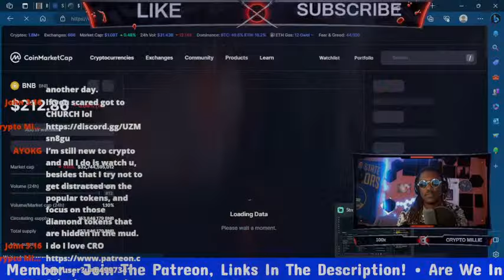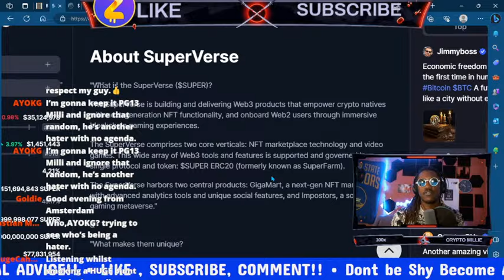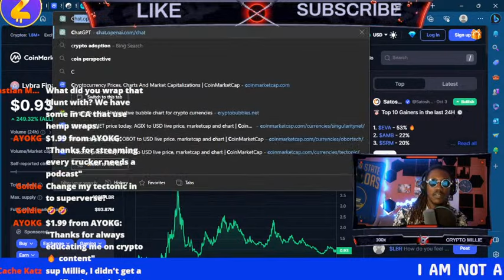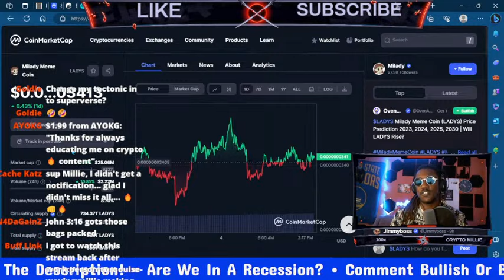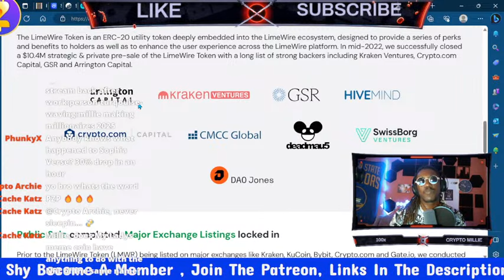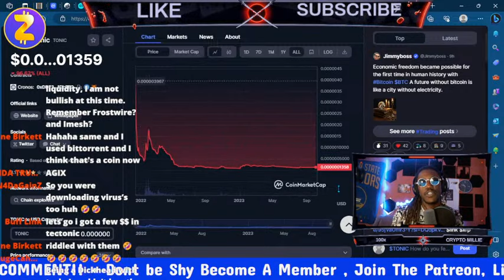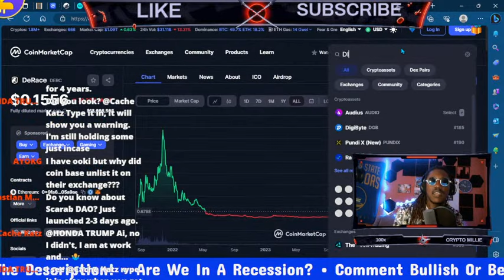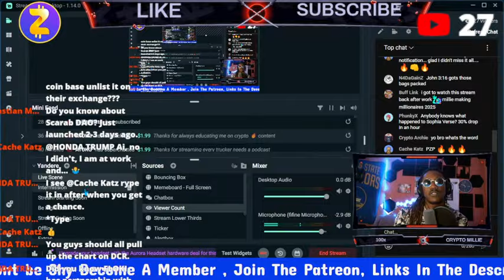FINDING LOW CAP GEMS ON CRYPTO.COM APP, Q&A AND MORE EP.8